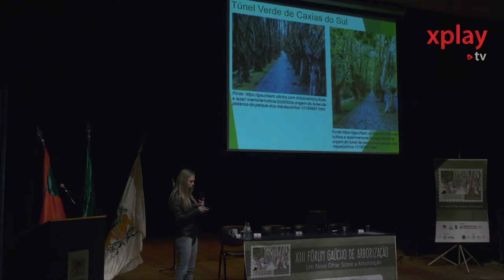XPlay TV no Fórum Gaúcho de Arborização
Em sua 13ª edição, o Fórum Gaúcho de Arborização foi realizado pela primeira vez em Caxias do Sul.

A XPlay TV realizou a transmissão online de todo o evento, desde a cerimônia de abertura, passando pelas palestras e oficinas, até o Arborshow no Parque Getúlio Vargas.

O encontro reuniu biólogos, agrônomos, pesquisadores, professores, arquitetos, urbanistas, dirigentes de organizações comunitárias e não-governamentais, agentes públicos e técnicos para apontar diretrizes que poderão nortear o planejamento ambiental e urbano de diversos municípios do Estado.